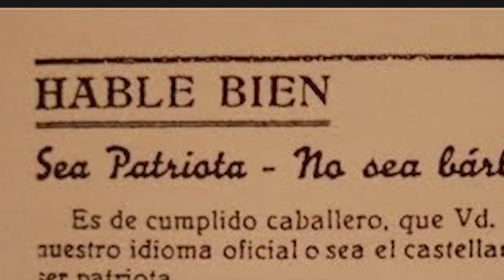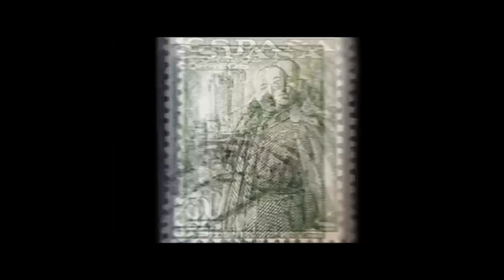HOR EGON GINEN /estuvimos ahí/ MIKEL MARTIN CONDE in Memoriam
ENTREVISTA REALIZADA POR IOSU DEL MORAL a MIKEL MARTIN CONDE- histórico activista pro los derechos LGTBI y todas las libertades posibles.
(COLABORACIÓN DE MANUELA PARRA NUÑEZ)
sobre una idea/Investigación de XAVI MINGUEZ
cámara y montajes Gonzalo Marcuzzi
extractos del documental HOR EGON GINEN/ Estuvimos ahí,
luchas sociales en regimen Franquista años 60 70
PAIS VASCO- EUSKALHERRIA

ENLACE AL DOCUMENTAL LARGOMETRAJE COMPLETO y lbre...